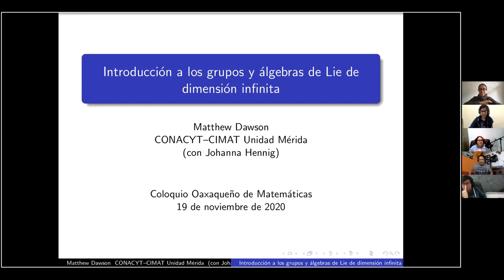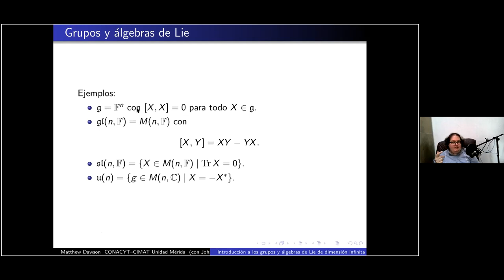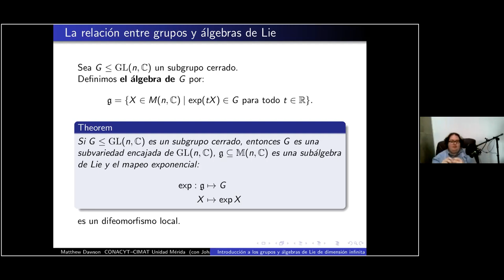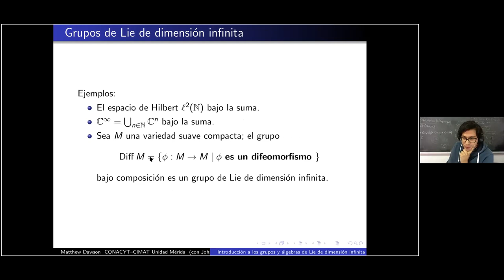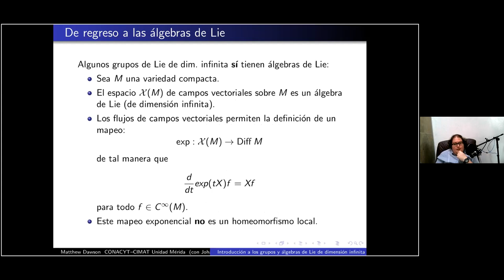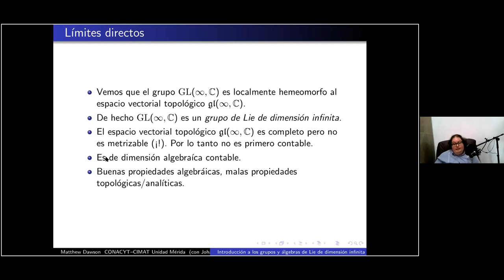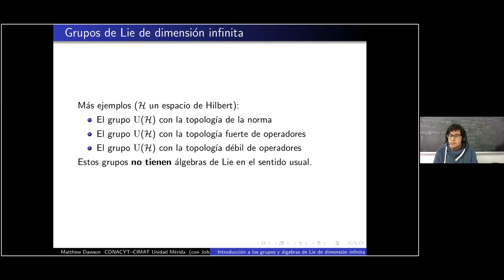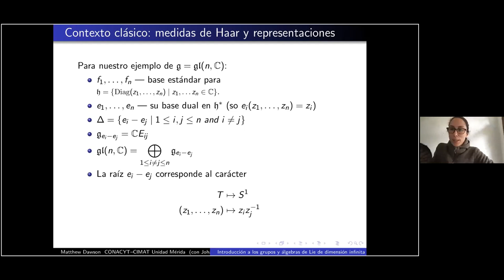Introducción a Grupos y Álgebras de Lie de Dimensión Infinita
Matthew Dawson, CIMAT- Mérida
Jueves 19 de noviembre de 2020 | 13:00 horas

Resumen:
Los grupos de Lie son ni más ni menos que grupos que tienen una estructura de variedad
suave, con respecto a la cual el producto del grupo es suave.  En los últimos 150 años,
los grupos de Lie han tenido un sinfín de aplicaciones a las ecuaciones diferenciales,
la física matemática, la geometría diferencial, etc.  Saldrán los grupos de Lie donde
haya un objeto con un grupo de simetrías suave.

Pero, ¿qué debemos hacer si queremos estudiar las simetrías de un sistema con un número
infinito de grados de libertad? En las últimas décadas ha emergido una nueva teoría de
grupos de Lie de dimensión infinita.  Estos grupos preservan muchas propiedades de sus
hermanos de dimensión finita, pero también presentan fenómenos nuevos.  En esta plática
daremos una introducción breve y accesible a estos grupos a través de ejemplos concretos
de grupos de matrices infinitas, y veremos unos resultados interesantes.